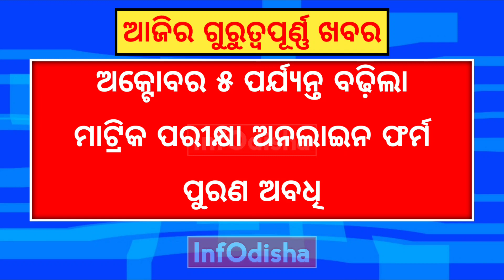Today Odisha News | 01 OCTOBER 2023 | BSE Odisha Extends Form Fill Up Date For 10th Exam | InfOdisha